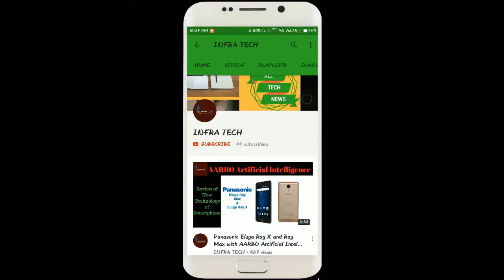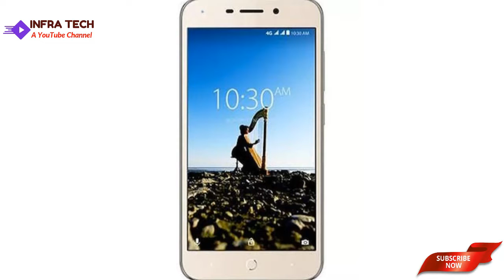KARBONN K9 MUSIC 4G Smartphone launched in India Price, Specifications & First Look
In this video I make a review of KARBONN K9 MUSIC 4G Smartphone launched in India Price, Specifications & First Look .If you like this video then comment on this and also share.